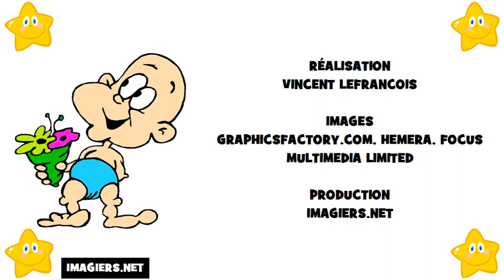Learn The French Alphabet